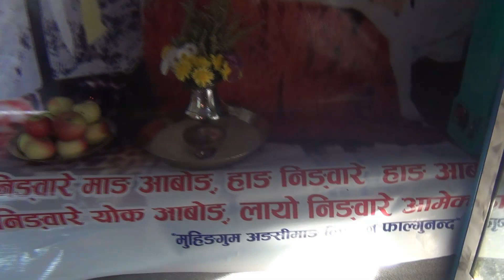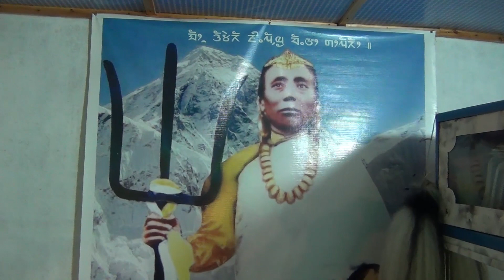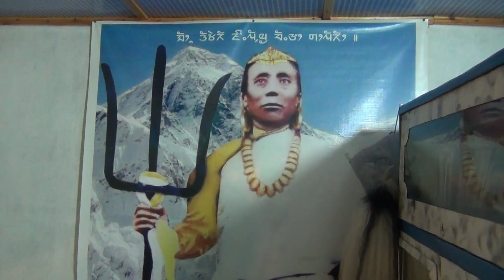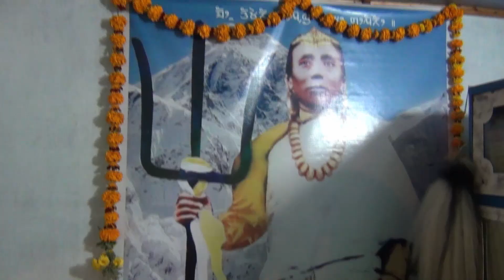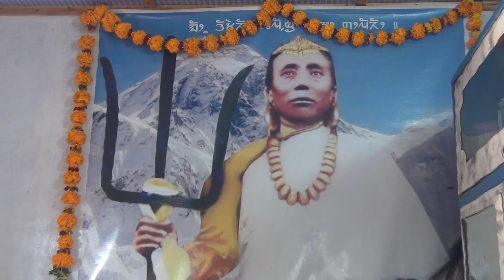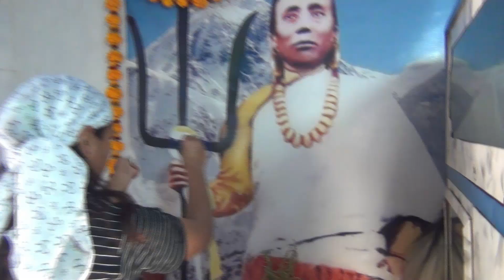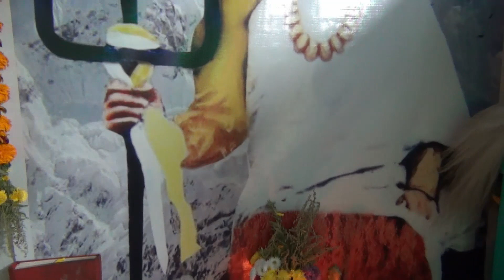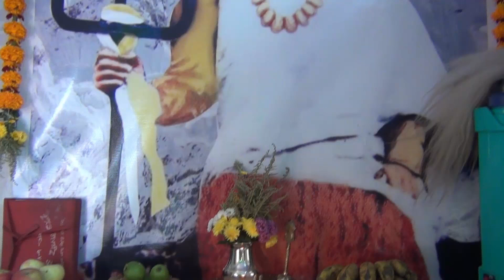महा गुरु फाल्गुनन्दको जन्म जयन्ती॥परिवार एकैसाथ बसेर मनाइयो॥किरात धर्म#महागुरुराष्ट्रीय विभुति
Hello friends namaste and well come to my YouTube channel. Today's video is about Maha Guru Falgunanda's139th birthday. Hope you all will enjoy it.